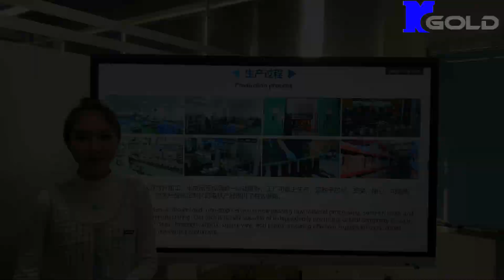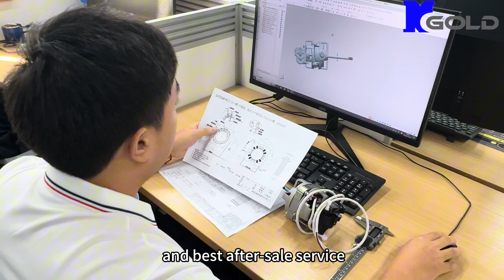Shenzhen Go - Gold Motor Co., Ltd. - Electric Brushless DC Motor Factory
Shenzhen Go-Gold Motor Co., Ltd., quality Brushless DC Motor Supplier from China.
We can provide Brushless DC Motor，Brushless Electric Motor，AC Induction Motor and so on.